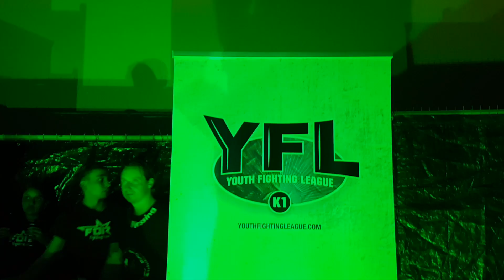Youth Fighting League - Best Of The Best - Utrecht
De partij van Stefania.